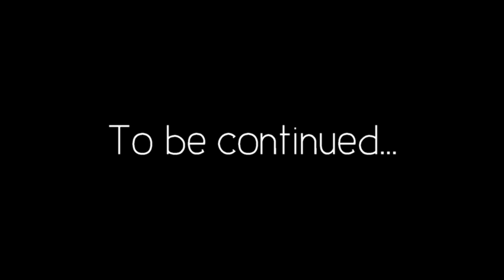Dark Devotion | Can I beat the game with only 4 shield and 1 hp???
After beating the initial game you can pray at this altar for bonus stats. but in return you only get 1 hp and 1 shield.